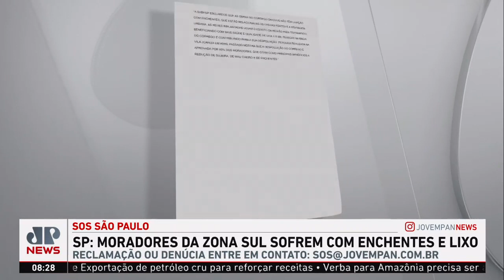Moradores da Zona Sul sofrem com alagamentos na região do Córrego Zavuvus | SOS São Paulo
Moradores da zona sul de São Paulo têm sofrido com alagamentos em dias de chuva e excesso de lixo na região. Eles alegam que a rede de esgoto que corta a rua está obstruída. A equipe da Jovem Pan News foi averiguar a denúncia na Rua Árvore de Bálsamo, na Vila Missionária, onde fica localizado o Córrego Zavuvus, que tem aproximadamente 9 quilômetros de extensão e deságua no Rio Jurubatuba. Assista ao Jornal da Manhã completo